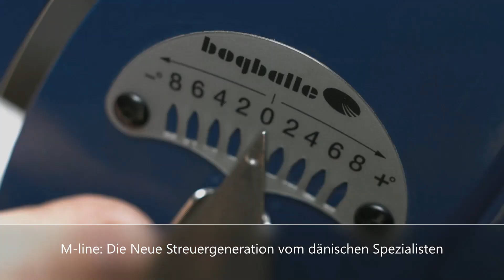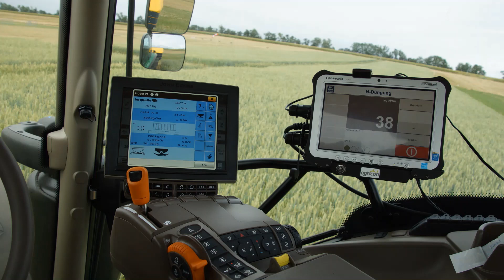DLG Feldtage 2020 online Vorführung